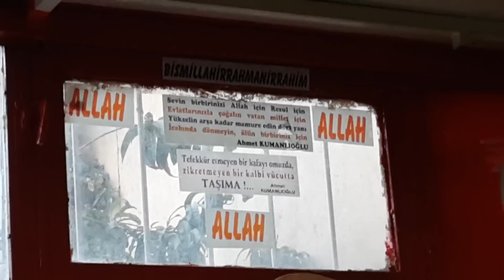Ender Doğan - Bilmiş ol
İlahi, dede Dergahı